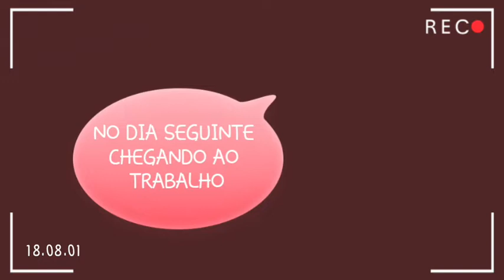VLOG DA SEMANA vidareal ASSISTINDO SERIE E O PECADO DA GULA/ CASAL 4.0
bom dia meus amigos